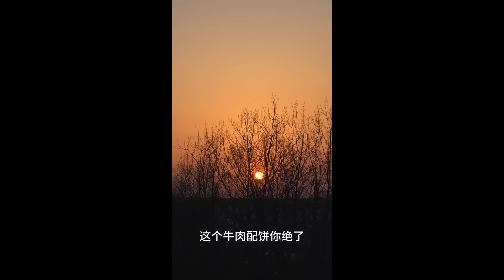胖妹手把手教您做牛肉酱，再炖上15斤酱大骨，一家人配上大饼吃过瘾！陈说美食